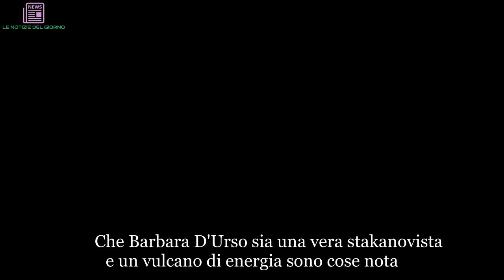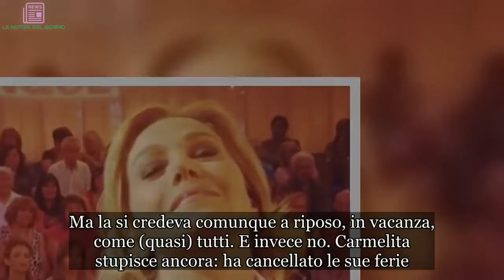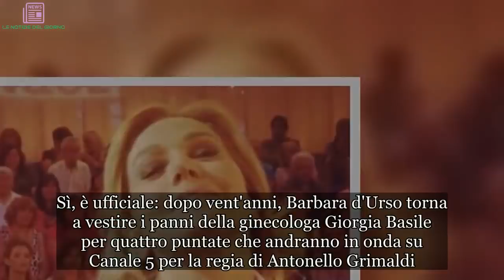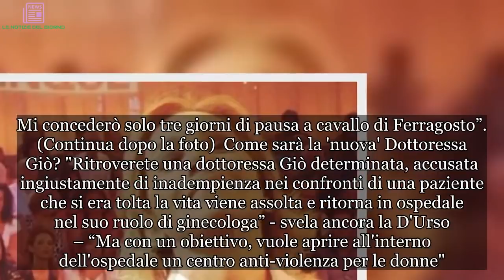"Ferie cancellate". Niente vacanze estive per Barbara D'Urso. Ecco perché | LE NOTIZIE DEL GIORNO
Che Barbara D'Urso sia una vera stakanovista e un vulcano di energia sono cose nota. Ma quando sono andati in pausa estiva i suoi Pomeriggio Cinque e Domenica Live, si pensava che anche per la conduttrice instancabile fosse arrivato il momento del meritato riposo. A maggior ragione dopo una stagione televisiva intensissima come l'ultima, tra il Grande Fratello, le dirette dal lunedì al venerdì con il salotto pomeridiano su Canale 5 e la maratona della domenica. Praticamente Carmelita ha dominato l'intera settimana, ad esclusione del sabato, per tutto l'autunno, l'inverno e la primavera scorsi. Da conduttrice onnipresente in estate è diventata praticamente una 'web star' per il continuo condividere scatti e filmati coi follower di Instagram. Ma la si credeva comunque a riposo, in vacanza, come (quasi) tutti. E invece no. Carmelita stupisce ancora: ha cancellato le sue ferie. Lo rivela lei stessa in una recentissima intervista esclusiva a Tv Sorrisi e Canzoni. Il motivo? Farà felici i suoi fan. (Continua dopo la foto) Saranno felici perché la prossima stagione, oltre ai consueti appuntamenti con Pomeriggio Cinque e Domenica Live, avranno l'occasione di rivederla in divisa verde e camice bianco. Sì, è ufficiale: dopo vent'anni, Barbara d'Urso torna a vestire i panni della ginecologa Giorgia Basile per quattro puntate che andranno in onda su Canale 5 per la regia di Antonello Grimaldi. Non ha voluto rinunciare al sogno di tornare a essere la Dottoressa Giò la D'Urso, quindi ha rinunciato alle ferie estive. (Continua dopo la foto) "Ho insistito così tanto per far rivivere la serie che alla fine hanno dovuto accontentarmi – spiega la conduttrice al magazine - Lavorerò sul set tutta l'estate, ho cancellato le ferie, è un sogno che si avvera". "Ho detto a Pier Silvio ‘per fare la dottoressa Giò rinuncio completamente alle vacanze' – continua - E così il giorno dopo la finale del GF ho iniziato il lavoro sul set. Lavoro che finirò il 2 settembre, il giorno prima di iniziare in diretta la nuova stagione di Pomeriggio Cinque. Mi concederò solo tre giorni di pausa a cavallo di Ferragosto”. (Continua dopo la foto) Come sarà la 'nuova' Dottoressa Giò? "Ritroverete una dottoressa Giò determinata, accusata ingiustamente di inadempienza nei confronti di una paziente che si era tolta la vita viene assolta e ritorna in ospedale nel suo ruolo di ginecologa” - svela ancora la D'Urso – “Ma con un obiettivo, vuole aprire all'interno dell'ospedale un centro anti-violenza per le donne". Per calarsi alla perfezione in questo ruolo, Barbara ha raccontato di aver frequentato la sala operatoria: "Ho assistito a parti naturali e cesarei, l'emozione di assistere alla nascita di una vita è sempre fortissima. Ho anche fatto pratica con i monitoraggi e le ecografie".